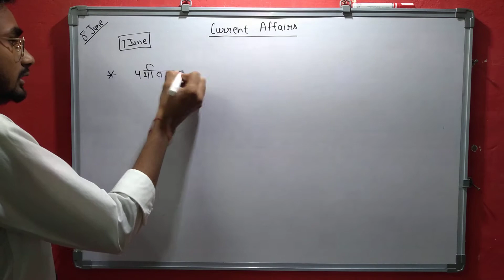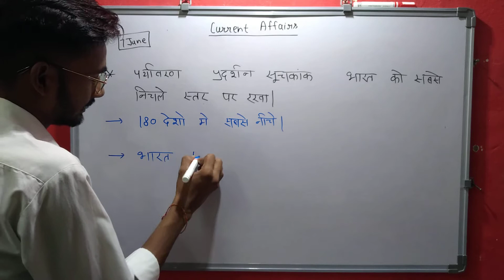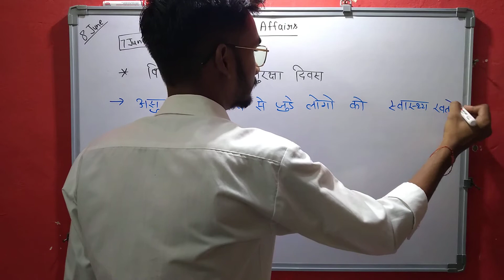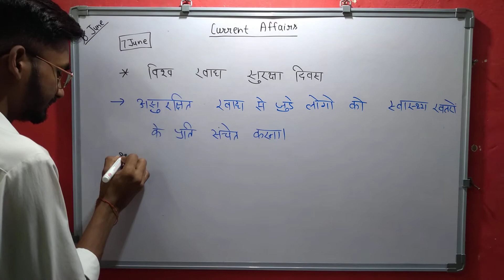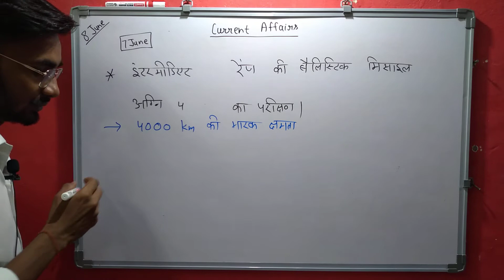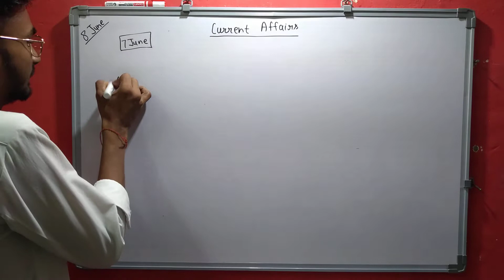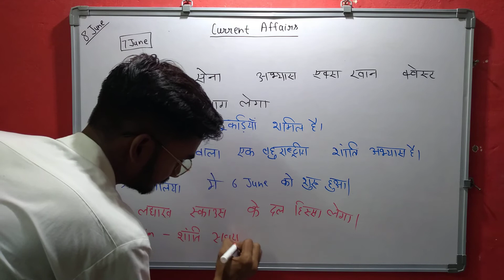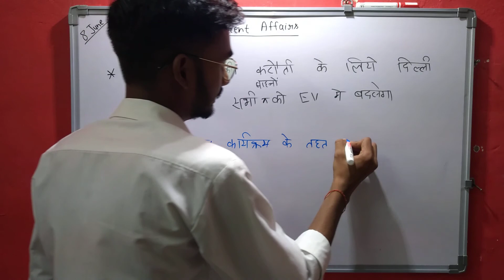8th June Current Affairs | The Daily Beast | What is happening in the world today?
current affairs
current gk
sports tak
latest news
current
current affairs gaurav sir
current issues
sports news
chsl
cgl
railway
pm modi
current affairs for railway bharti
indresh rc
clerk
adda247
adda
current affairs adda247
po
ibps
sbi
mts
wbcs
tnpsc
rbi assistant
upsc
trending news
studyiq
esic
bank exam
state psc
mpsc
june 2022 current affairs
june 2022
gk
ssc chsl
june
tech news
ssc
pet
important questions
crisis today
weekly current affairs
ssc cgl
utkarsh
lic
current affairs marathon classes
most frequently questions
current affairs in english
ias
ras
uppcs
railways
ntpc
nda
cds
steno
ugc net
court
parcham
government exams
online class
study material
ssc mts
general knowledge
current affairs may 2022
may
1 june 2022 current affairs
static gk
april current affairs
daily ca jun'22
daily ca feb'22
coaching
current affairs 4 june 2022
pdf
general awareness
sarkari
competitive
current gk2022
awards
current affairs special class
daily dose
current affairs revision class
b.ed
ips
ifs
sunday revision
may current affair
kumar gaurav sir current affairs today
bank
april'22
2022 current affairs
current affairs by kumar gaurav sir today
utkarsh classes
ssc utkarsh
gaurav sir current affairs today
गायत्री मंत्र
utkarsh classes jodhpur current affairs
gaurav sir current affairs
wifistudy studio current affairs
ssc gd
rrb group d
ntpc cbt2
gaurav sir
4 june current affairs
jl
static gk daily krati singh
current affairs weekly mcq
weekly current affairs by krati singh
daily news analysis krati singh
2 june current affairs
up lekhpal gk
ilo
unicef
who
current affairs 26 may 2022
daily current affairs booster 26th may
26 may 2022 current affairs
june current affairs wifistudy
3 june current affairs
1 june 2022 current affairs in hindi
todays current affairs
1 june 2022 current affairs upsc
1 june 2022 current affairs by ravi
current affairs 2022 most important questions
gujarat titans
current affairs 31 may 2022
daily current affairs booster 31st may
2022 complete revision
31 may 2022 current affairs
yoga
aayu app
current affairs 1 june 2022
daily current affairs booster 1st june
2022 complete revision class
ipl questions and answers 2022
current affairs 2 june 2022
daily current affairs booster 2nd june
2 june 2022 current affairs
vikas khanna
telangana day
nic
current affairs 3 june 2022
daily current affairs booster 3rd june
3 june 2022 current affairs
world bicycle day
june 2022 important current affairs
daily current affairs booster 4thchaand Baaliyan
Chaand Baaliyan Reels
Aditya A
Rajat Dakol
Anchal Sharma
Dekhoon Main Tujhe Yaa
Trending reels songs
Sony
Sony Music India
Latest Songs
chaand
chaand baaliyan lyrics
Chaand Baaliyan Dance
Chaand Baaliyan Video
Chaand Baaliyan Full song
Chand Baliyan
chand baliyan status
chandbali
Chand Baliyan reels
chand baliyan cover song
new songs 2022
latest trending songs
songs 2022
Bhool Bhulaiyaa 2
Kesariya
Nikamma
करंट अफेयर्स
crazygktrick current
dailyupdate
upsc preparation
4 june current affairs exampur
4 june current affairs 2022
4 june current affairs 2022 exampur